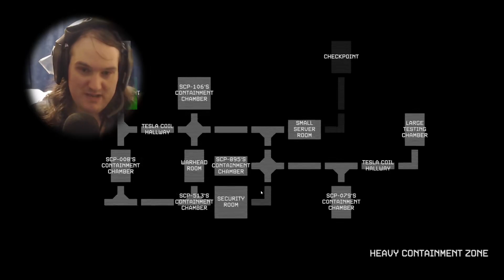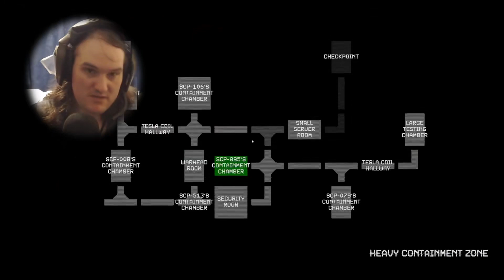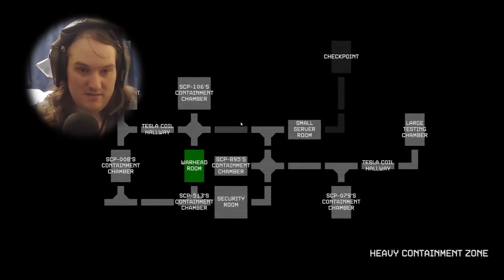Old man strikes again! - SCP: Observer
Welcome to the frightful depths of SCP: Observer's heavy containment section!

for an old man, he's incredibly quiet...

Brace yourself as you embark on a nerve-wracking journey filled with spine-chilling encounters and heart-pounding suspense.
In this bone-chilling horror game, you are tasked with exploring the darkest corners of the SCP Foundation, where mysterious and terrifying entities lurk at every turn. Will you survive the treacherous labyrinth of horrors, or will you succumb to the unknown forces that roam within?
Prepare for a hair-raising experience like no other, where your every move could be your last. Dare to venture into the abyss of SCP: Observer and test your bravery - if you dare.